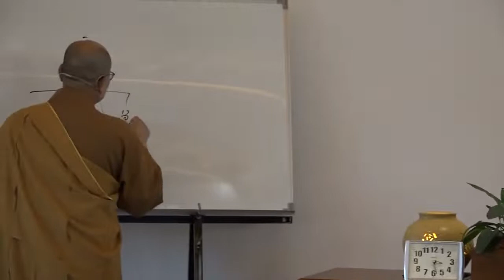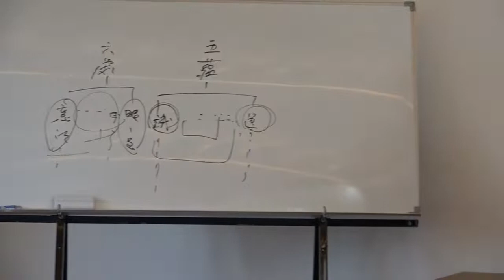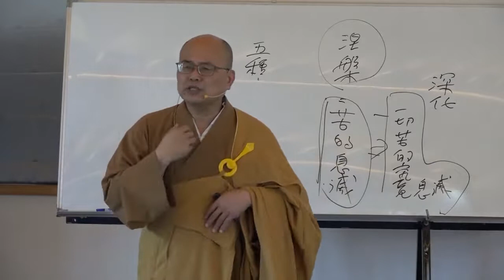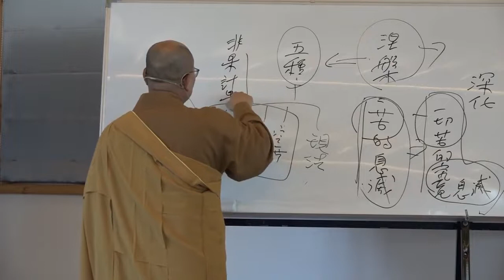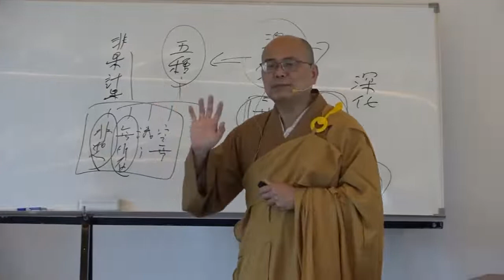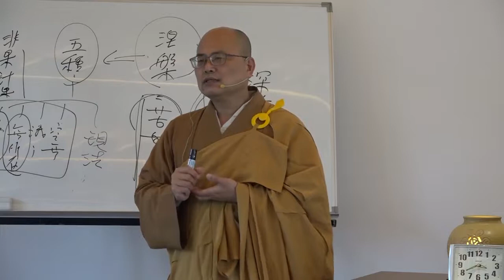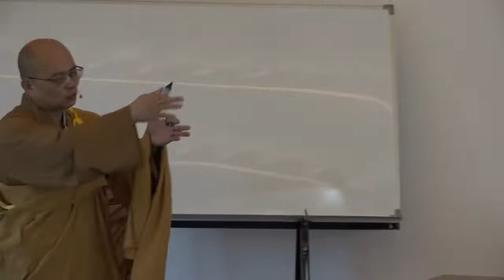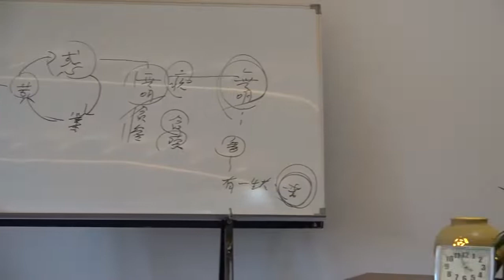雜阿含經論會編第020講~霧峰護國寺2020 10 20始